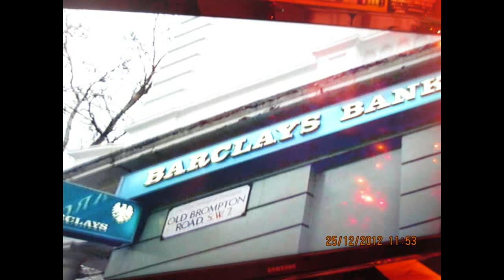Śladami "Misia" Barei w Londynie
Sentymentalna podróż po Londynie szlakiem Ryszarda Ochódzkiego. Nie dołączyłem jedynie zdjęć z Lotniska Heathrow, gdyż po 34 latach zostało ono tak przebudowane, ze nie sposób znaleźć pasujących elementów( a wnętrze kręcone było w studio w Polsce:) Miłego oglądania!